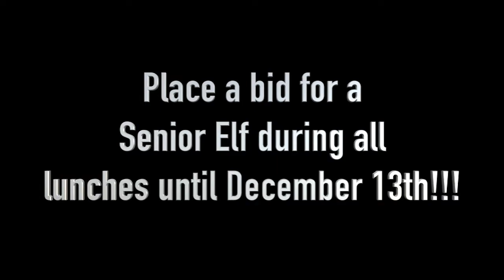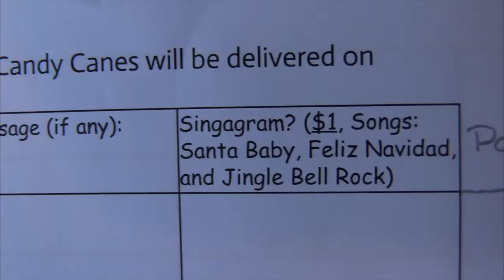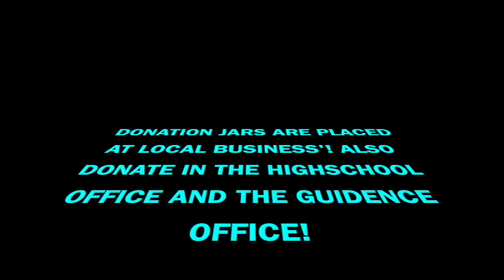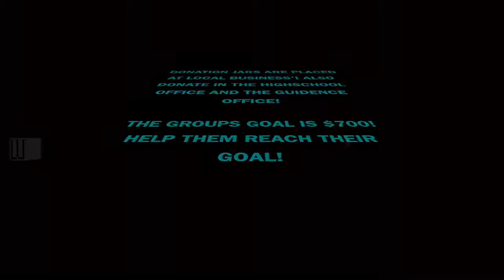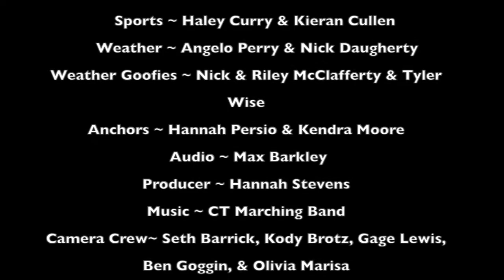S4. E16 12-08-2017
This video is about S4. E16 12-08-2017